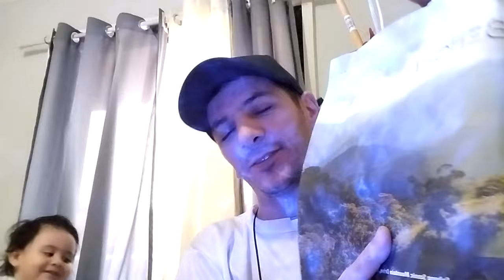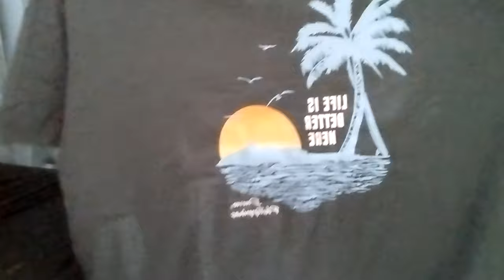Travel Treasures Unboxed: Souvenirs from Tourist Museums! 🇵🇭❤️🇮🇹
insta360 x4 insta360 insta360 x3  @insta360 Join me as we embark on an exciting unboxing journey, unveiling treasures collected from tourist museums across the Philippines! From intricate handicrafts to cultural keepsakes, discover the stories behind each souvenir and immerse yourself in the rich tapestry of Filipino heritage. Don't miss out on this cultural adventure!

Unisciti a me mentre intraprendiamo un emozionante viaggio di unboxing, svelando tesori raccolti nei musei turistici delle Filippine! Dalle intricati opere d'arte ai souvenir culturali, scopri le storie dietro ogni ricordo e immergiti nella ricca tradizione filippina. Non perderti questa avventura culturale!

1)This video has no negative impact.
3)It is transformative in nature.